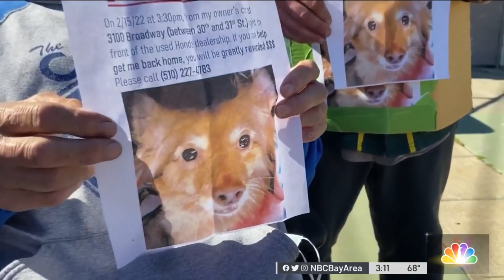Caught on Camera: Person Takes Dog From Parked Car in Oakland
An East Bay man is desperately searching for his dog after somebody stole the pup from his parked car. Jodi Hernandez reports.